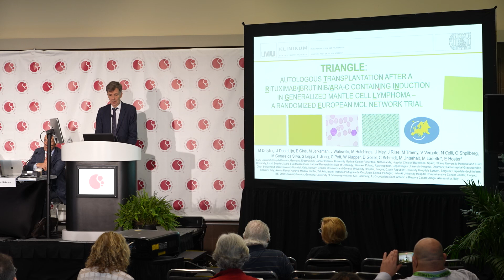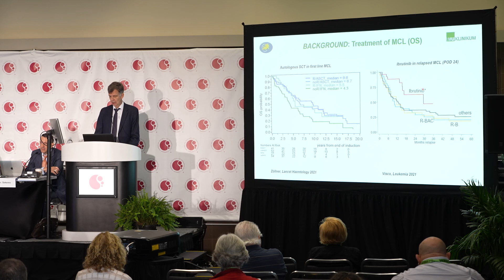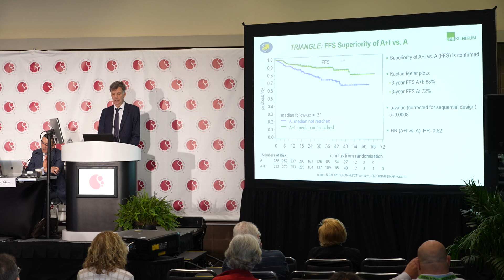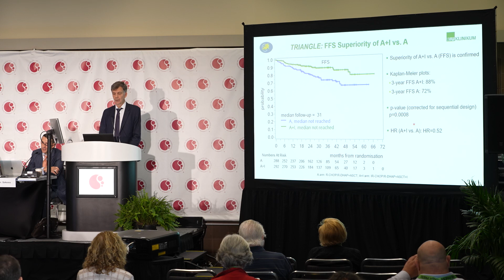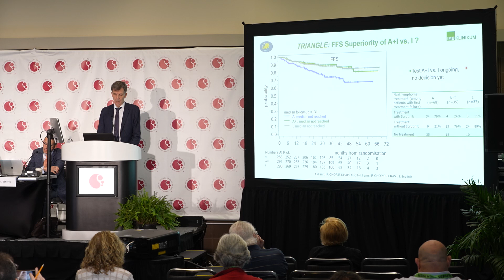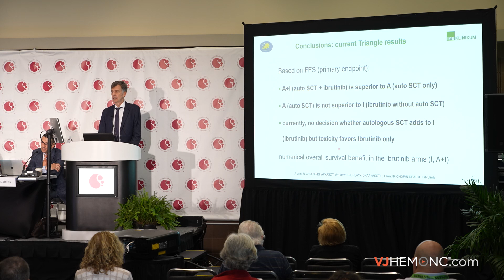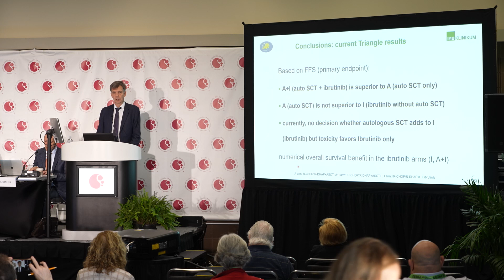TRIANGLE: ibrutinib with standard treatment or without autoHSCT in younger patients with MCL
The current standard of care for young patients with mantle cell lymphoma (MCL) is high-dose cytarabine-containing immunochemotherapy followed by autologous hematopoietic stem cell transplantation (autoHSCT) and rituximab maintenance. However, the BTK inhibitor ibrutinib has shown promise, particularly in previously untreated older MCL patients. Martin Dreyling, MD, LMU University Hospital Munich, Munich, Germany, describes the structure and results of the randomized, open-label TRIANGLE trial (NCT02858258) which compared ibrutinib added to standard treatment (R-CHOP/R-DHAP), standard treatment alone, and ibrutinib-containing treatment without autoHSCT. With respect to the primary outcome of three-year failure-free survival, standard treatment (72%) was not superior to the combined treatment arm (88%) or the for ibrutinib-only arm (86%). The overall response rate was also lower in the standard treatment arm compared to the combined treatment and ibrutinib-only arms. Moreover, the complete remission (CR) rate and three-year overall survival was lower for the standard treatment arm compared to the ibrutinib-containing arms. No significant differences were observed between the two autoHSCT-containing arms with respect to the occurrence of grade 3-5 adverse events (AEs). However, during maintenance, there were substantially more grade 3-5 AEs in the combined treatment arm when compared to the separate standard treatment and ibrutinib arms. In summary, this trial demonstrated that ibrutinib showed strong efficacy with acceptable toxicity during induction and as maintenance with or without ASCT. Investigators therefore concluded that while future work is required to confirm the role of autoHSCT in ibrutinib-containing treatment, the current standard high-dose regimen is not superior to the ibrutinib-containing regimen without autoSCT, and support the use of ibrutinib for younger patients with MCL in the first-line setting. This press briefing took place at the 64th ASH Annual Meeting and Exposition congress in New Orleans, LA.